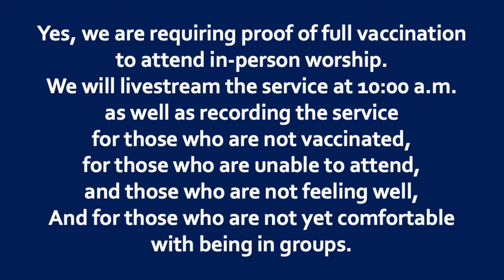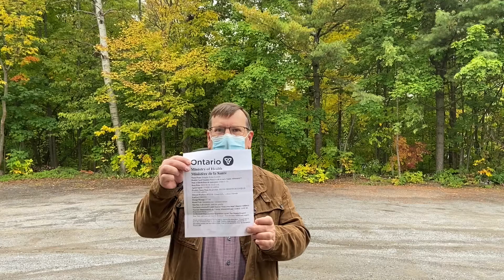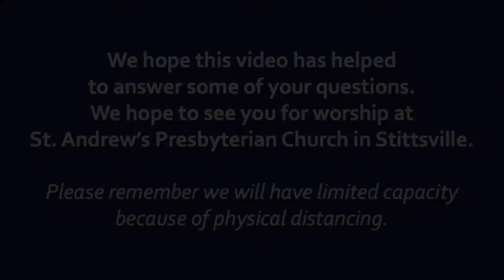In-person worship tutorial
Tutorial open what to expect at our in-person worship services Starting October 10, 2021.